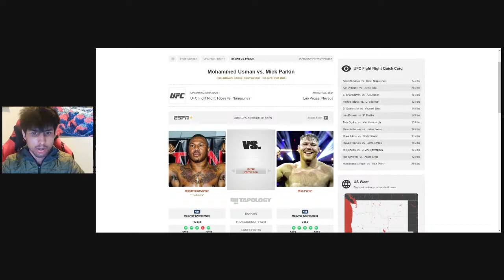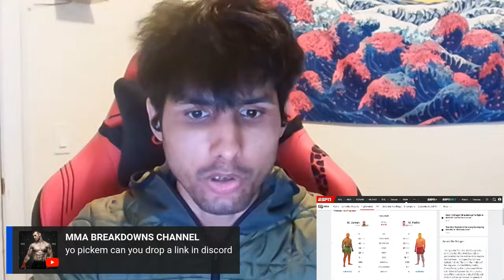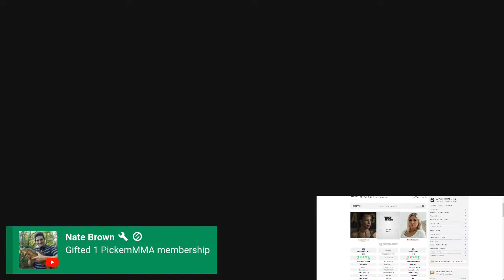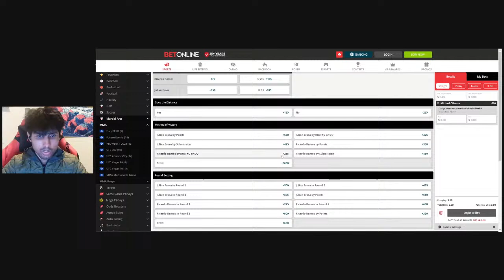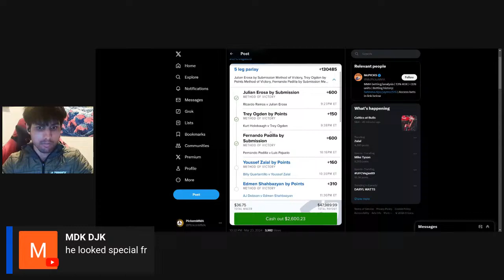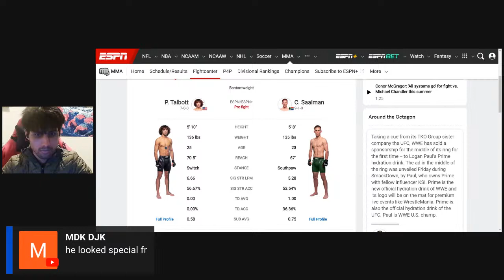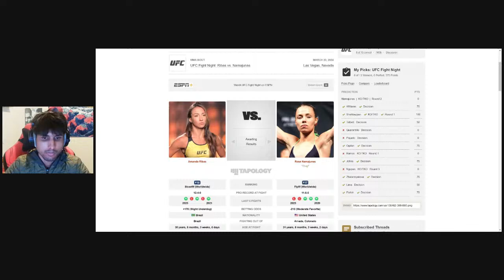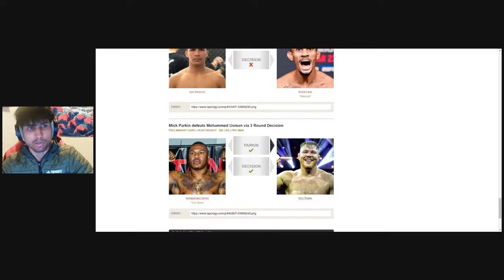UFC VEGAS 89: FIGHT COMPANION | MMA LIVE STREAM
Become a member to support me and get some channel perks